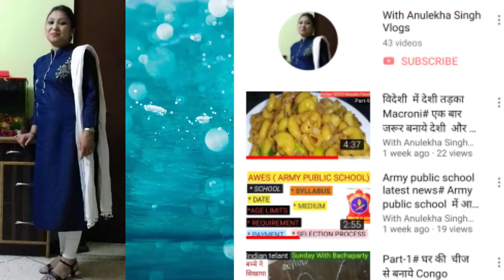ना चाशनी,ना चीनी मुंह में घूल जाने वाली खीर# व्रत की खीर#sabudana recipe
Hello Dosto

Aj mane banaya h saaboodana kheer for vrat k liye

How to make besan barfi

How to make kalakand recipes

How to make milk sweet

How to make ladoo